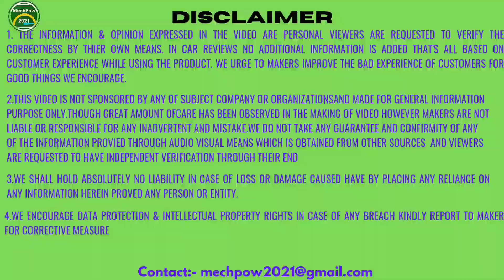Nexon XZ Plus Petrol Ownership Review|Nexon Pros and Cons